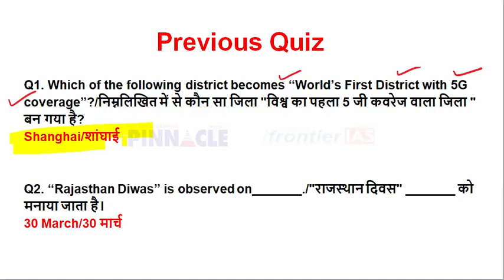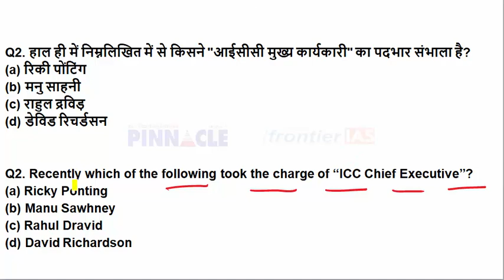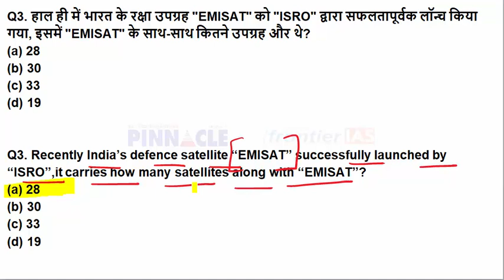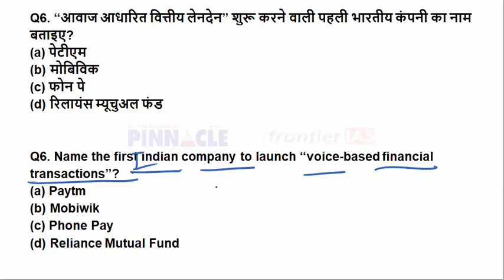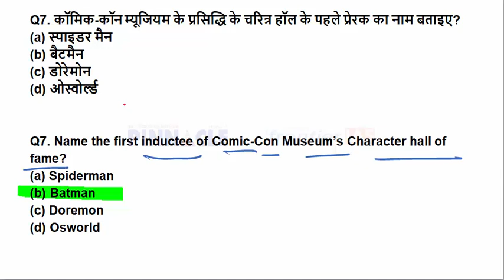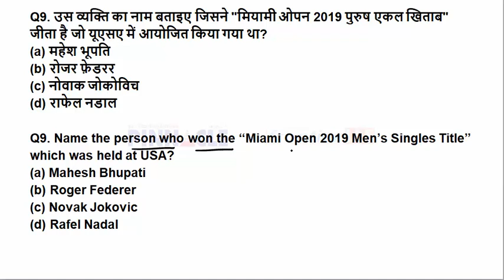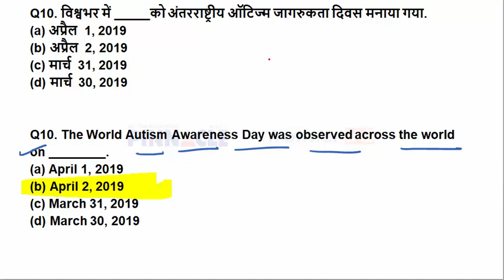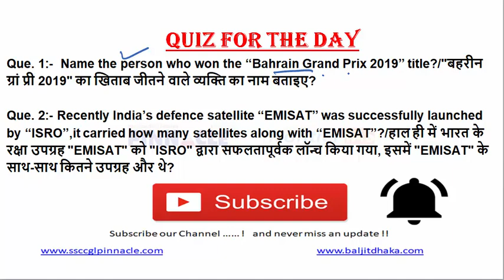Ep- 255 | 3 April 2019 English current affairs | daily current affairs